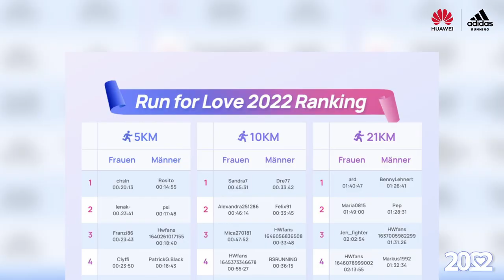HUAWEI Run for Love 2022 - Die Siegerehrung